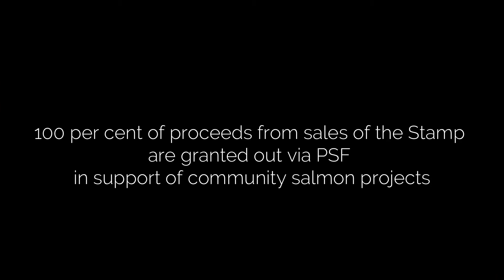2018 Salmon Conservation Stamp Art Competition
Every year, the Pacific Salmon Foundation hosts an art competition to select the image for Salmon Conservation Stamp. Anglers must purchase this stamp to retain salmon species caught in B.C. saltwater. The Stamp provides major funds for PSF's Community Salmon Program which supports volunteer streamkeeping groups across B.C. and the Yukon.